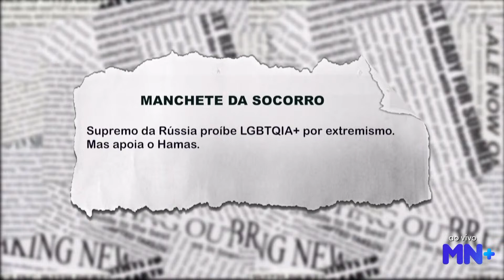Supremo da Rússia proíbe a LGBTQIA por extremismo, mas apoia o Hamas